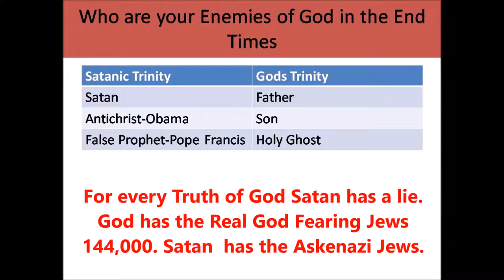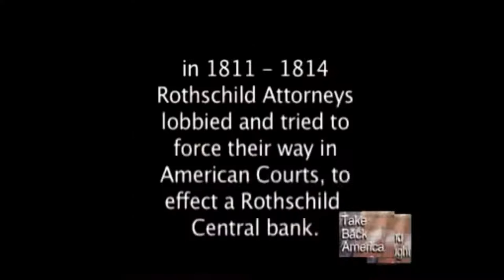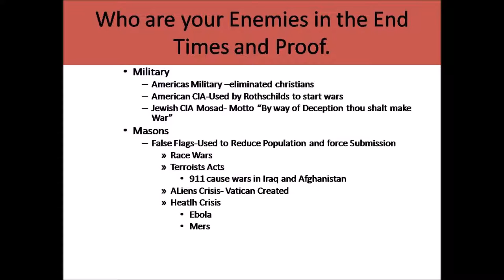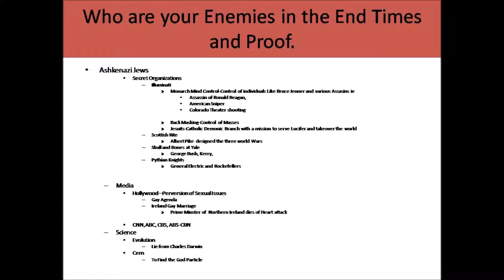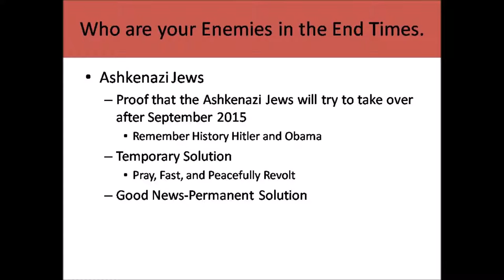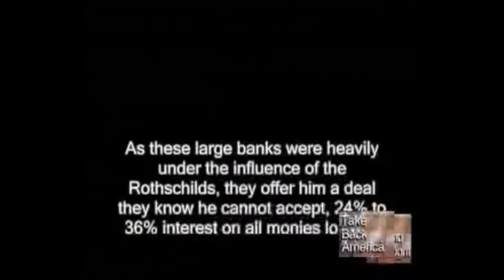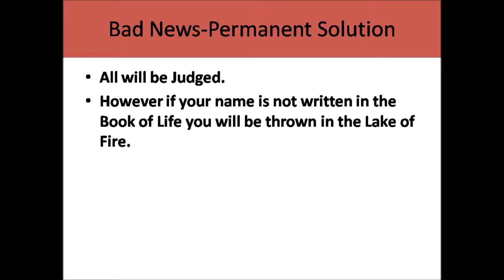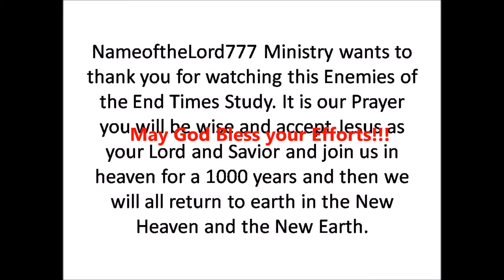Enemies during the End Times-September Surprise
This is a documentary on Rothschilds,Jesuits and NWO take over of the World This September 2015. We need to React soon America if you will save your Family. This explains the Rothschilds Family history and ties to Ashekenazi Jews. This is a Must See if you want to save your Family in the End Times.